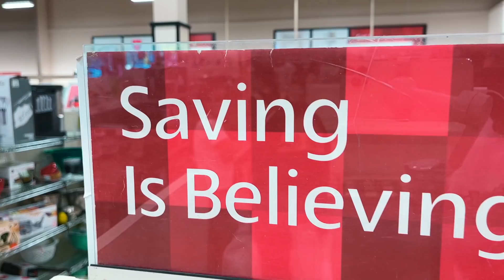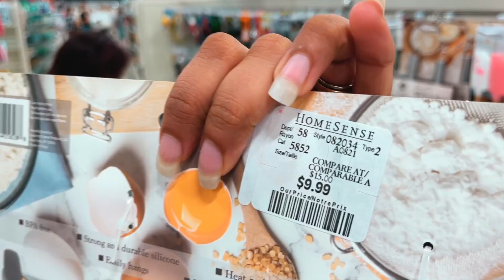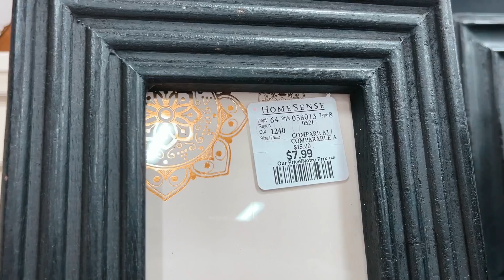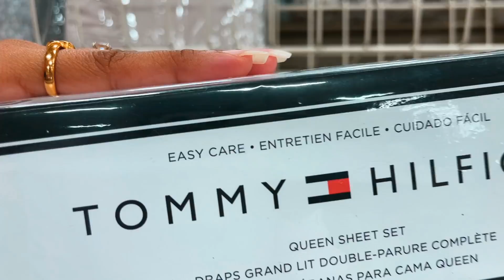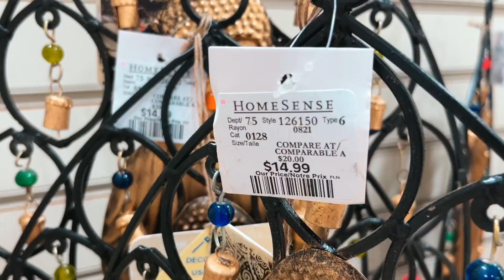Discount store Canada | Home Decor Canada | Winners Tour 2021 | HomeSense | Brands for less Canada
Hello everyone,
I hope you're doing well so today we are taking you to Keerat second favourite store, the first one is Zara obviously. So enjoy the tour with us and see what all is available so that you don't need to worry when you are living in Canada.

Link for India 🇮🇳
Camera -
1. Iphone 12 pro max
2. DSLR
3. Go pro hero 9

Selfie Stick with Tripod

You can also buy things which I use for my vlogs from Amazon.ca :

1. Iphone 12 pro max
2. DSLR
3. Go pro hero 9

Gimble - DJI om 4
Drone - DJI mini 2

MIC -
Boya mm 1

[0:00]:
[2:36]:
[5:20]:

🎵 Track Info:

[0:00]:
[2:36]:
[5:20]:

🎧 Available on:

[0:00] Breeze:
[2:36] Fantastic:
[5:20] Fresh: